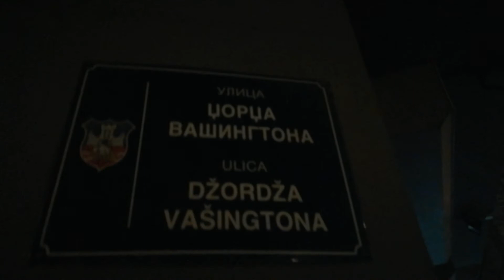PROPAST JEDNOG GRADA